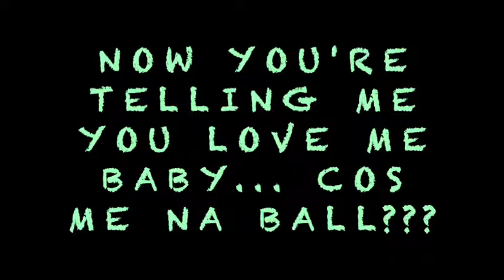NiiCEY - Fvck You Cover (Audio)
This Is Niicey's Take on the Kizz Daniel
Listen to/download Do Lek So & NiiCEY’s SONGZ 4 ZAINAB LP